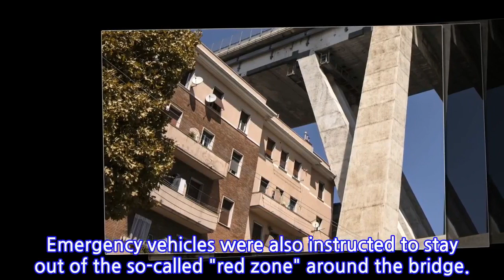Genoa bridge collapse: Fears that 'creaking' pillar could be unstable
Firefighters reported hearing noises from the eastern pillar on Sunday night and again on Monday morning, Ansa news agency reported.